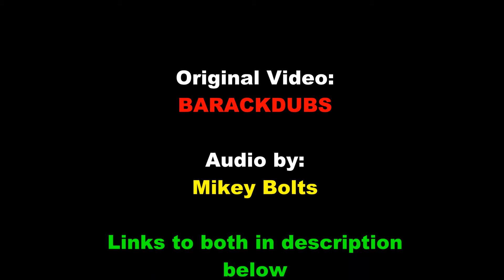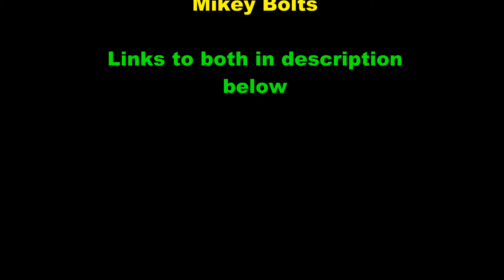Obama & Family Guy